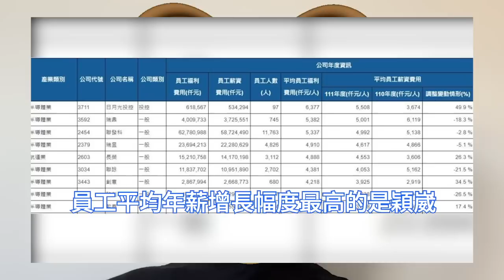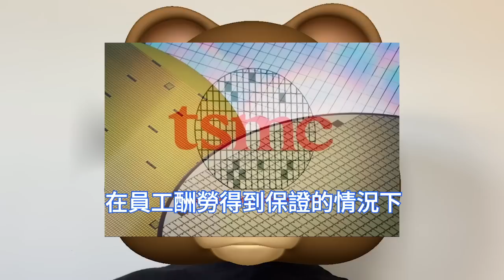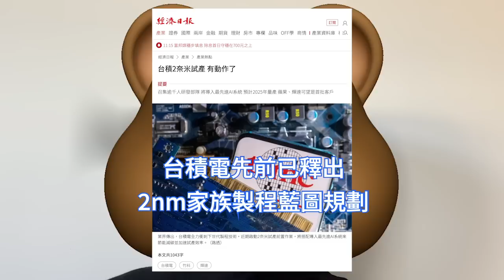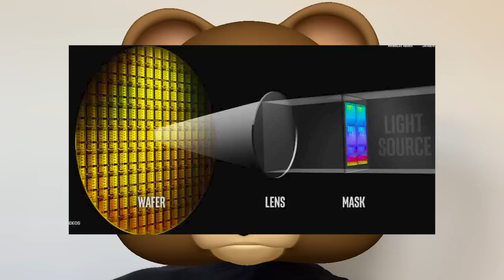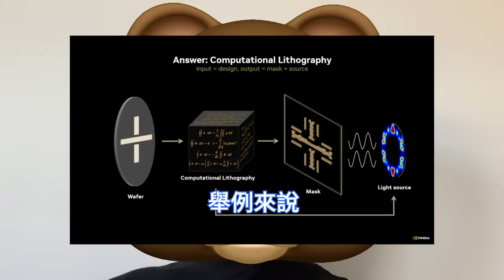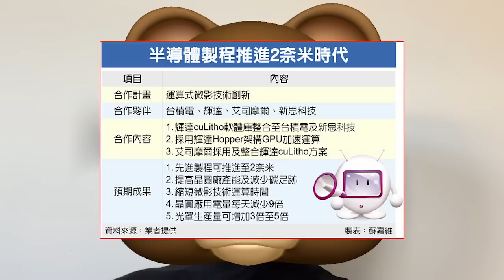瘋狂試產！台積電啟動2nm前置作業，輝達cuLitho光罩AI技術神助。今年猛造千片晶圓，DGX H100系統神奇加速。人工智慧系統帶來，節能減碳提高生產效率。台灣半導體企業薪資，保持兩位數增長。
台灣78家半導體廠商的平均員工福利費用為251.1萬元新台幣，同比增長12.4%。從前十廠商平均年薪同比變化來看，僅有日月光投控、敦泰和台積電保持了兩位數的同比增長。

據台灣經濟日報6月上旬報導，業界傳出，台積電全力衝刺下世代製程技術，近期啟動2nm試產前期準備工作，將搭配導入最先進AI系統來節能減碳並加速試產效率。

台積電2nm將首度採用全新環繞閘極GAA電晶體架構，相關新技術整體系統效能較3nm大幅提升，客戶群先期投入合作開發意願遠高於3nm家族初期，並可量身客制化更多元方案。